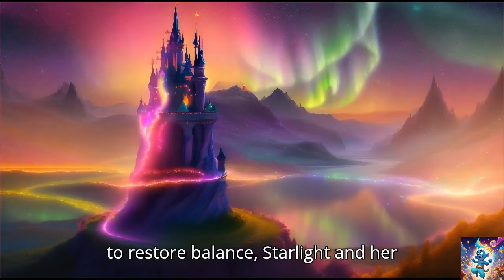The Adventures of Starlight and the Enchanted Kingdom | Kids Movie Cartoon Children Bedtime Story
Step into the enchanting world of Starlight, a young magician with a heart full of curiosity and kindness. Join her on a journey through the Enchanted Kingdom, where magical creatures, hidden treasures, and exciting adventures await. Together with her friends, Starlight learns valuable lessons about courage, friendship, and the power of believing in oneself.
"The Magical Adventures of Starlight and the Enchanted Kingdom" is a captivating bedtime story series that transports children into a realm of fantasy and imagination. Through captivating storytelling and engaging characters, this series aims to inspire creativity, empathy, and a sense of wonder in young minds.
Spark imagination and creativity in children. Promote positive values such as friendship, courage, and self-belief. Provide wholesome and entertaining content for kids.
"The Magical Adventures of Starlight and the Enchanted Kingdom" invites children into a world of magic and wonder, where every night brings a new and exciting adventure. Through captivating storytelling and vibrant characters, this series aims to captivate young audiences and ignite their imagination.
Our Objective is to inspire children to embrace curiosity, kindness, and creativity through the power of storytelling, fostering a love for storytelling and imagination while subtly imparting positive values such as friendship, courage, and kindness. This story is filled with enchanting adventures, charming characters, and valuable life lessons that children will cherish. Each chapter brings new challenges and discoveries, keeping young viewers engaged and entertained. It promotes creativity, empathy, and resilience, making it a perfect story for kids of all ages.

This story and its accompanying visuals and audios are original creation by "48AdventureSS" and does not contain any copyrighted material. All music, images, and content are produced exclusively for this storytelling experience. Please enjoy responsibly and adhere to YouTube's community guidelines. We adhere strictly to YouTube's policies and community guidelines, to ensure a safe and enjoyable experience for our audience.